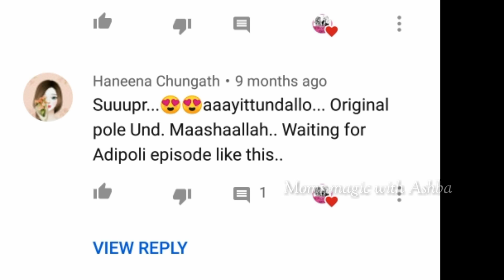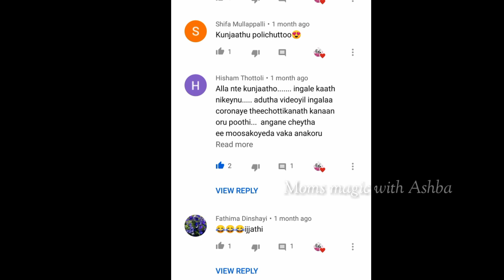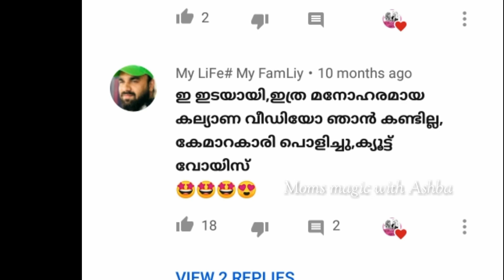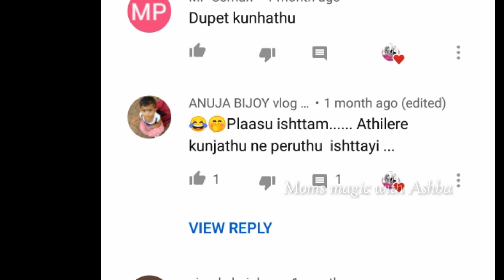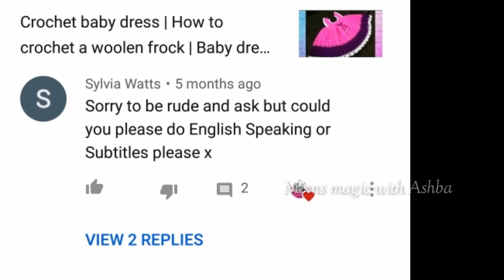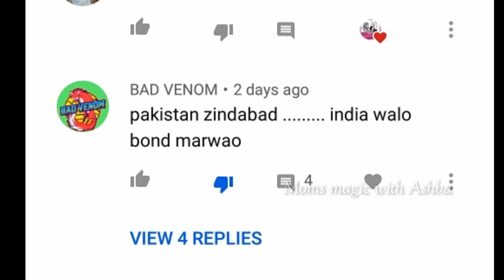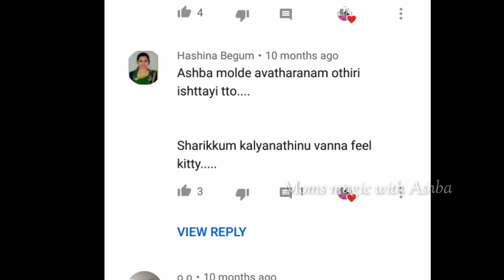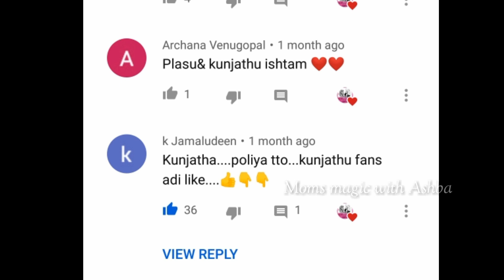Reacting to your comments | Negative comments | funny comments| Moms magic with ashba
Reacting to your comments